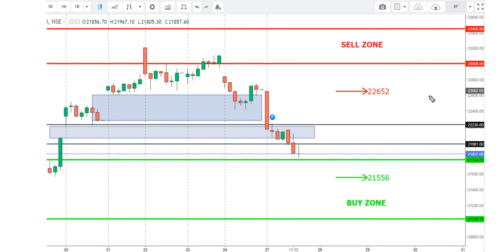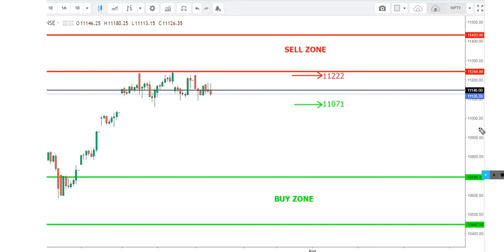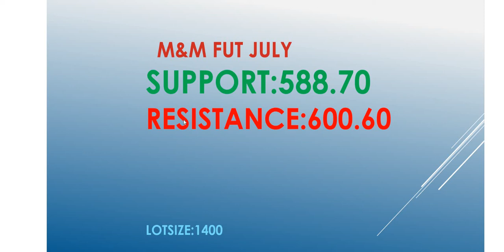BANKNIFTY NIFTY AND INTRADAY CALLS FOR TOMORROW 28 JULY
OPEN DEMAT ACCOUNT IN ZERODHA:
GREAT MARGINS FOR INTRADAY BY ALICE BLUE DEMAT ACCOUNT